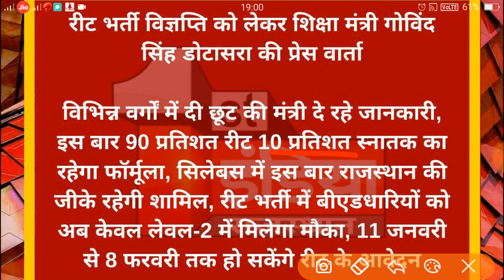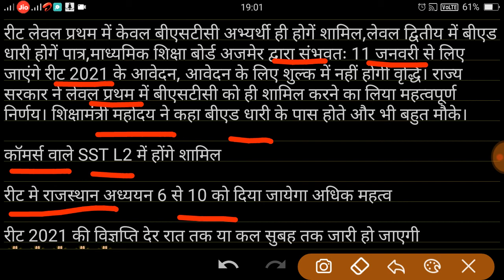Reet breaking news, Reet Bharti 2021, Reet news today,रीट विज्ञप्ति जारी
Reet vigyapti Jari
Reet vacancy 2021
news today latest